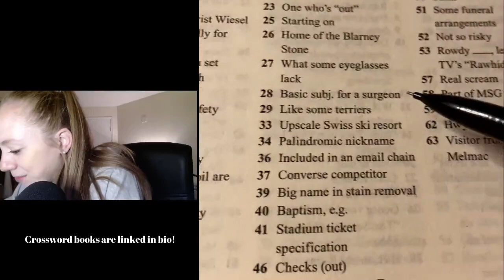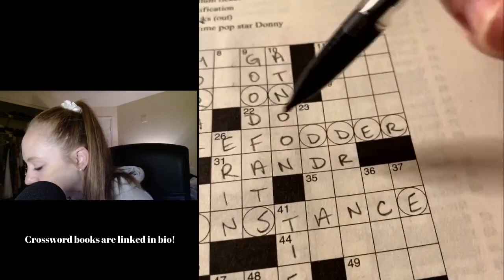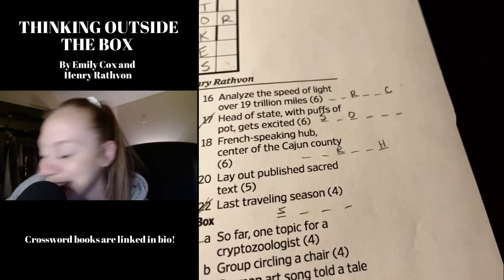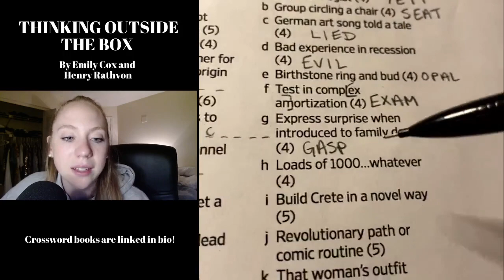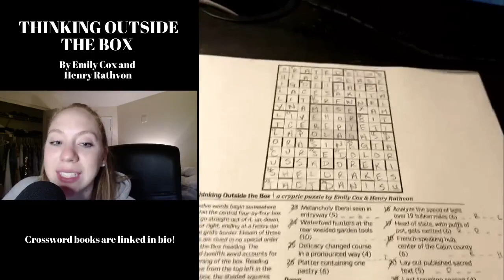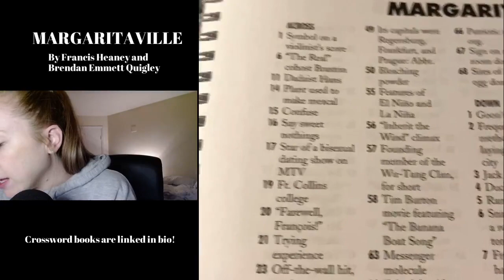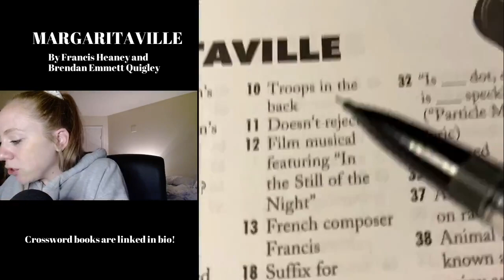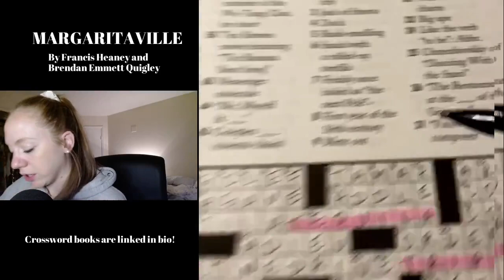Crosswords and Cocktails on TWITCH!